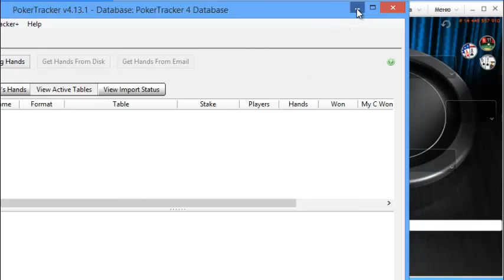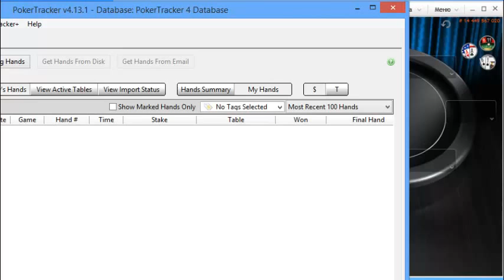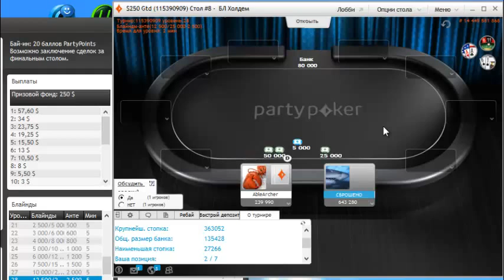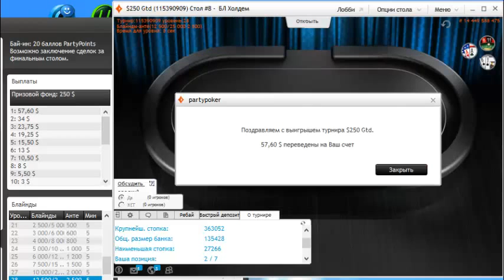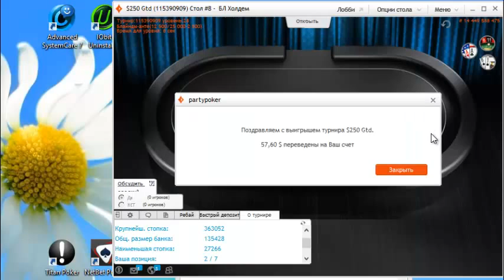Секреты нагиба: как тщить фрироллы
Пол зарплаты за финальную раздачу! Вы все еще мучаетесь вопросом, как заработать в интернете? Играйте в покер! . Относительно долго, но зато без обмана и с гарантиями.